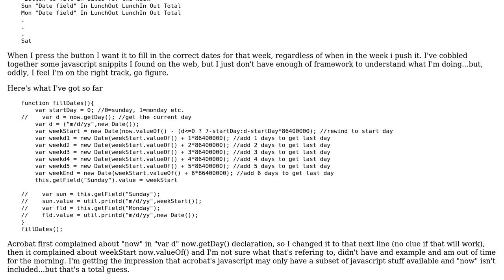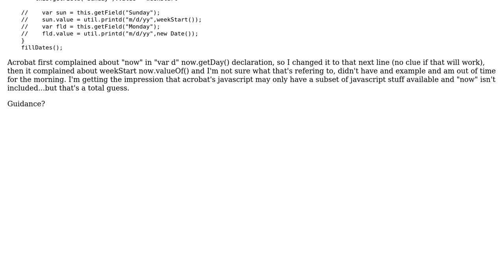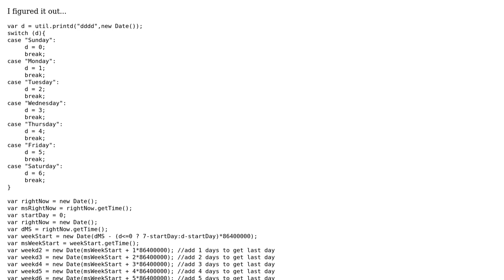Acrobat javascript for timesheet